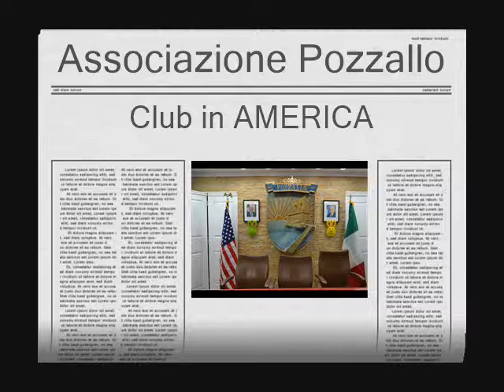ASSOCIAZIONE CLUB POZZALLO in AMERICA GIORNO DI PASQUETTA APRILE- 2-2018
CLUB ITALIANO A BROOKLYN N.Y POZZALLO. FESTEGGIAMENTI PASQUETTA APRILE-2-2018